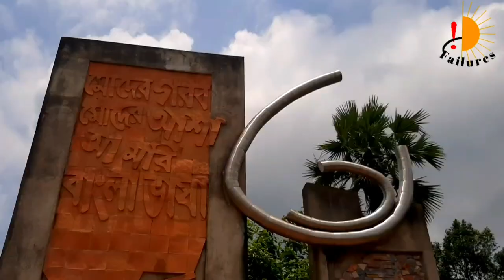Comilla University Campus